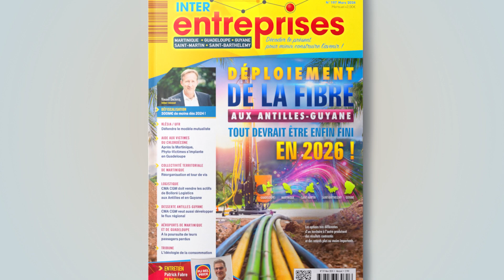Magazine #197 : Phyto-Victimes enfin en Martinique et en Guadeloupe !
Découvrez tout dans ce numéro d'interentreprises.